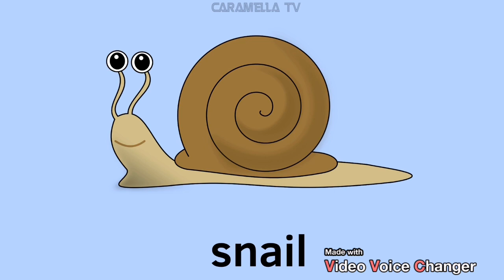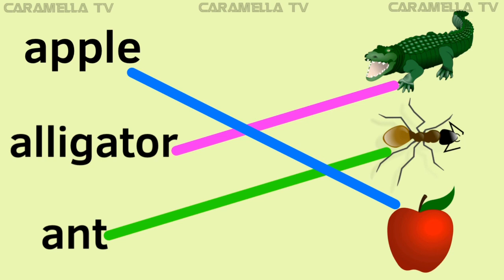English alphabets - learn English letters @caramellatv9149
Learn English for kids @caramellatv9149